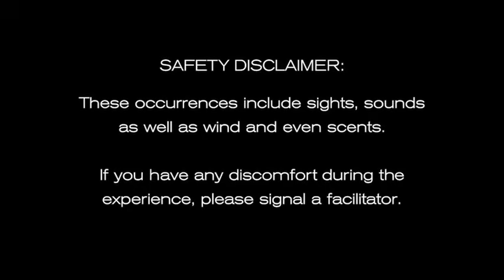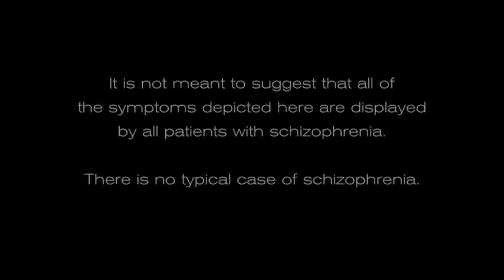A Simulation of Auditory and Visual Hallucinations in Schizophrenia and Bipolar Disorder Mania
This video is a snippet from "Mindstorm," a software program developed by Janssen.  The program itself allowed participants to use a VR headset and other devices (e.g., fan, smell producing machine) to experience the positive symptoms of schizophrenia and bipolar mania.

This video depicts the auditory (i.e., voices) and visual (e.g., newpaper headlines, pizza box text) hallucinations that can be experienced in a psychotic episode.  (It is recommended that people who have had previous episodes of psychosis not watch this video.)